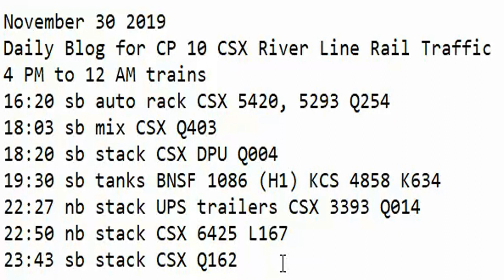November 30 2019 Trains 4 PM to 12 AM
4 PM to 12 AM trains
16:20 sb auto rack CSX 5420, 5293 Q254
18:03 sb mix CSX Q403
18:20 sb stack CSX DPU Q004
19:30 sb tanks BNSF 1086 (H1) KCS 4858 K634
22:27 nb stack UPS trailers CSX 3393 Q014
22:50 nb stack CSX 6425 L167
23:43 sb stack CSX Q162